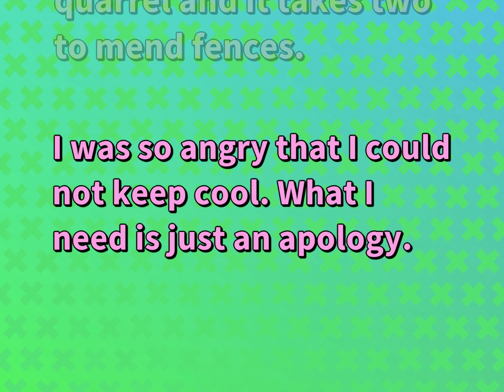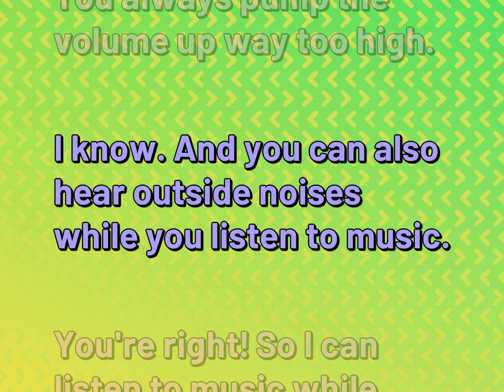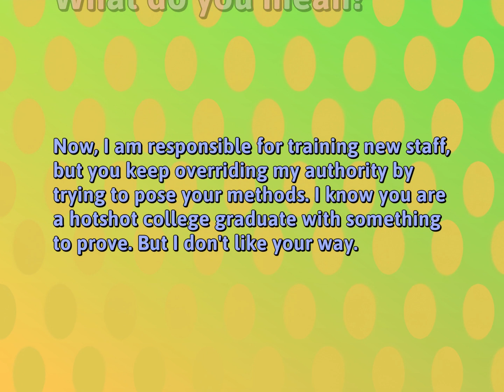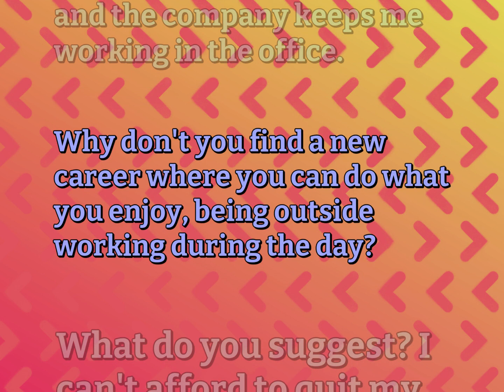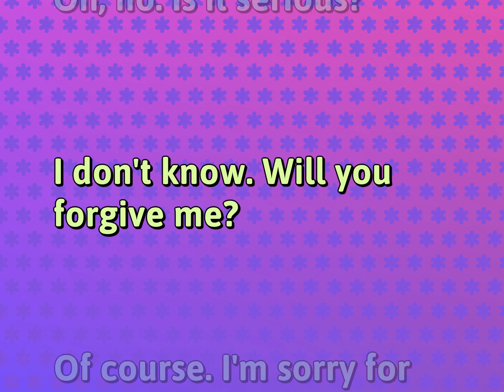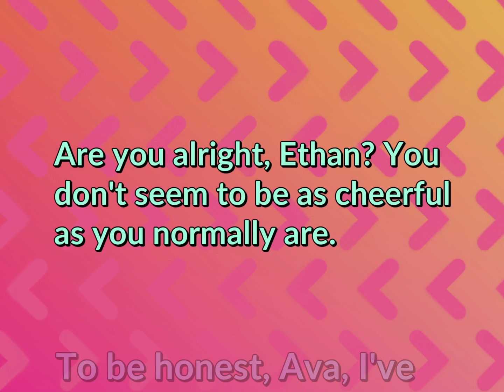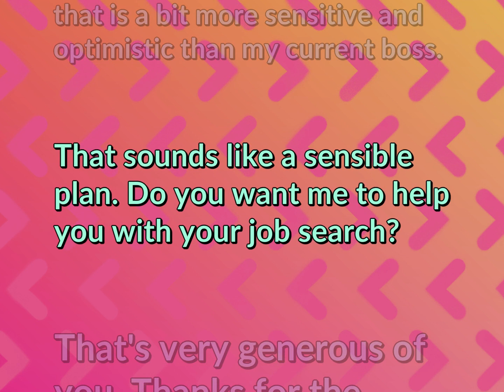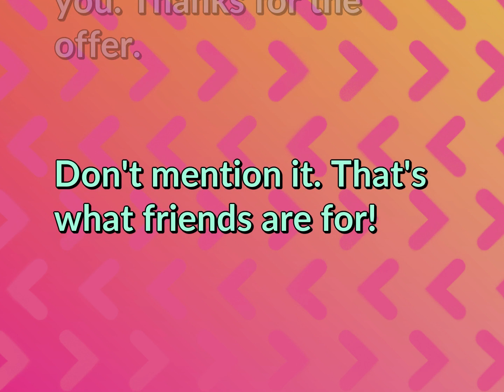10 Basic Conversations for Attitude & Emotion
Conversations for ATTITUDE & EMOTION

Susan Miller (2022, September 24.) Daily Dialogues for Attitude & Emotion